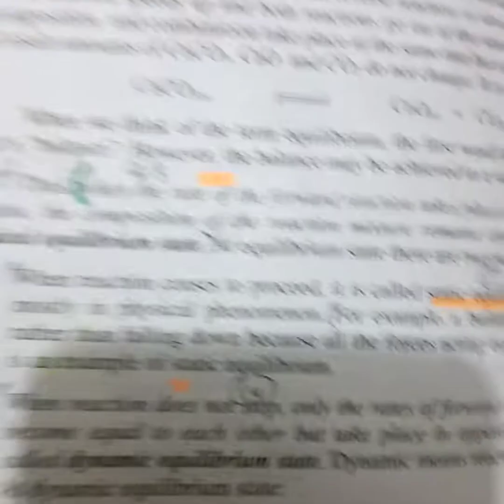Chemical equilibrium state....chemistry ..ch#1... class 10th